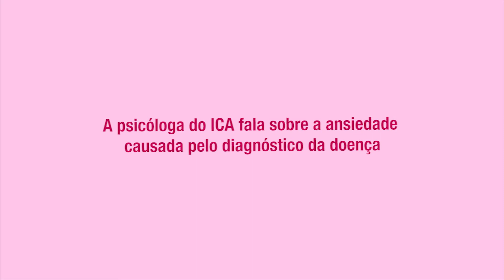Descobri o câncer de mama e agora?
O diagnóstico do câncer de mama pode provocar muita ansiedade nas pacientes. Conheça o trabalho da psicologia do ICA e como nossa equipe multidisciplinar ajuda nossas pacientes a lidar com o tratamento da doença.